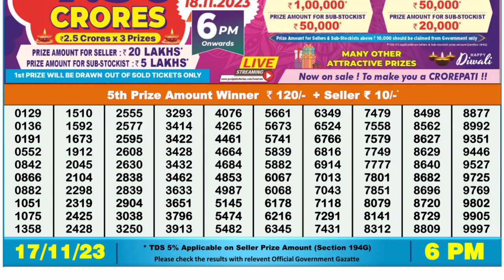Dear Lottery Sambad 6pm today 17.11.23 Nagaland State Lottery Result